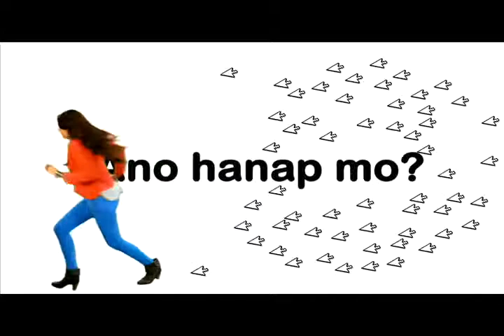Sulit.com.ph: Seller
Credentials: 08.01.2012, Agency: OnMedia Creative Solutions
Sulit: Sulit.com.ph
Internet: Online Classifieds
SEA: Philippines